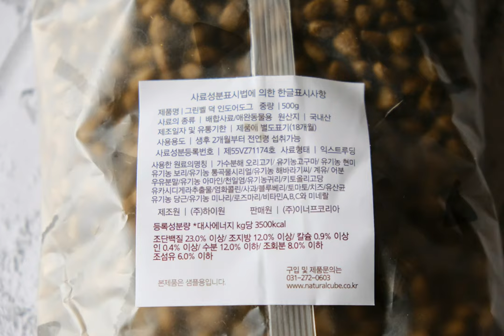DOG&CAT LIFE - Dog FOOD, Green bell Duck indoor dog | Yongkatsu,YKts | 강아지 오리사료 애견이 잘먹는 가수분해사료 a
DOG&CAT LIFE - Dog FOOD, Green bell Duck indoor dog   | Yongkatsu,YKts | 강아지 오리사료 애견이 잘먹는 가수분해사료

a duck feed that a puppy really eats
오리고기와 유기농원료로 만든 강아지맛집, 강아지먹이 대용량 7kg으로 500g씩 소분되어 출시되었어요. 국내 최초 동결건조사료를 출시했던 내츄럴큐브데엇 첨으로 대용량사료를 출시해서 먹여봤는데 완전 꿀맛!! 게다가 국내 최고의 품질로 유명한 유기농 사료 생산 업체인 이레본에서 생산해서 더더욱 신뢰가 가더라구요.